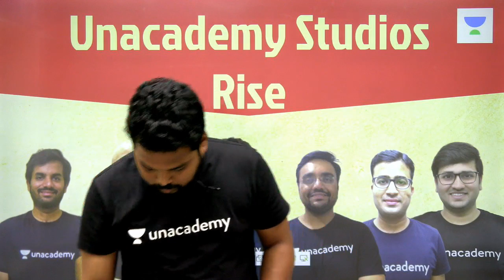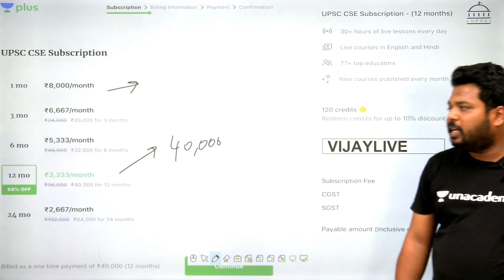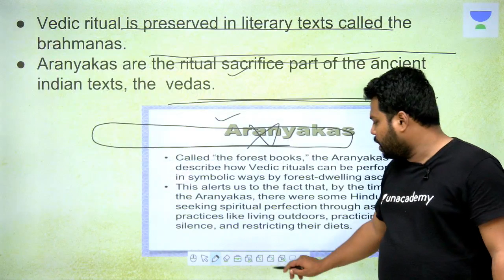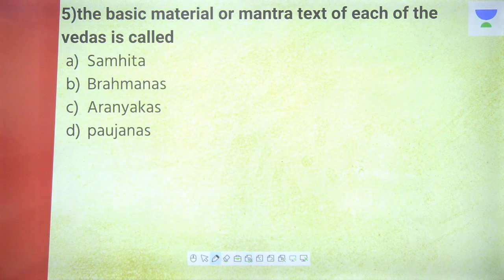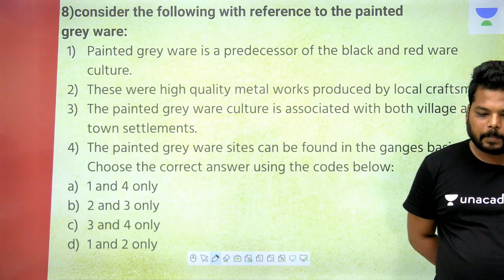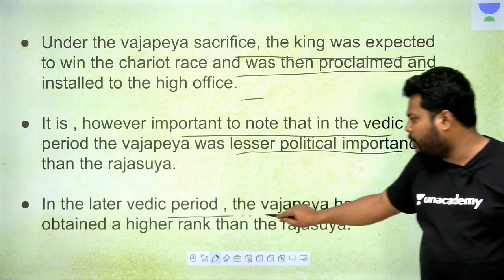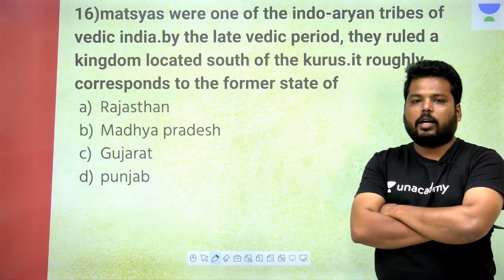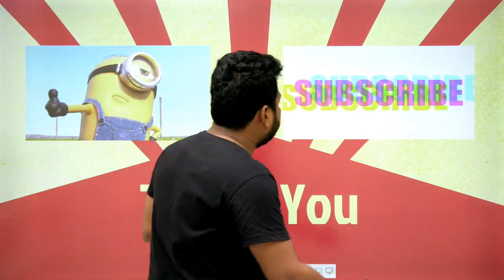L5: Mastering History Through MCQ's | UPSC CSE/IAS 2020 | Vijay Kumar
Vijay Kumar and more top educators are teaching live on Unacademy Plus.

This lesson starts with a discussion on Mastering History Through MCQ's Part 5 by Vijay Kumar. It is very important for the UPSC CSE/IAS 2020 preparation.

Unacademy Plus Subscription Benefits:

1. Learn from your favourite teacher
2. Dedicated DOUBT sessions
3. One Subscription, Unlimited Access
4. Real time interaction with Teachers
5. You can ask doubts in live class
6. Limited students
7. Download the videos & watch offline